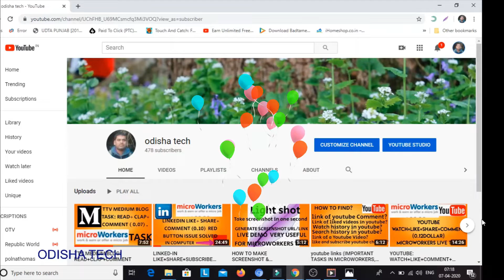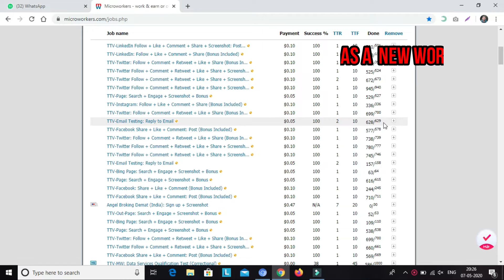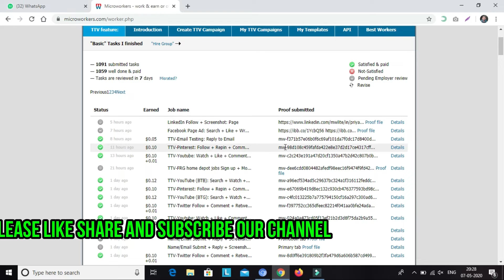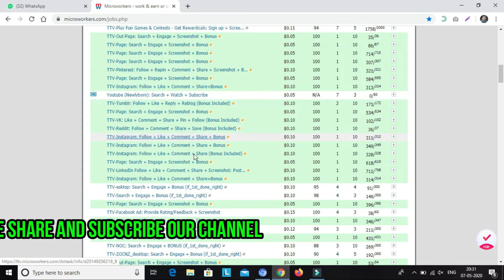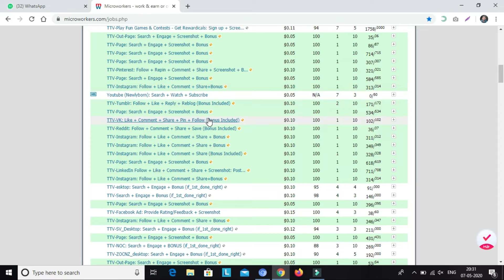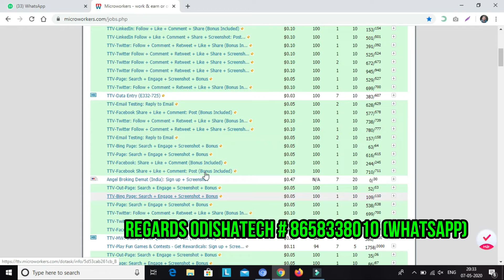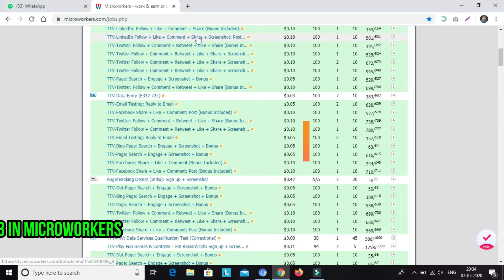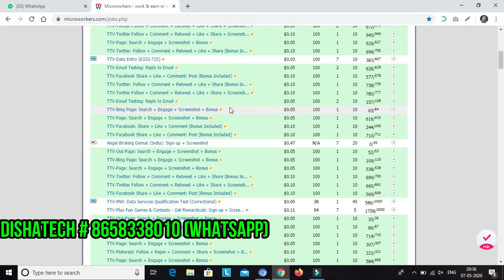ONLINE CHECK WRITER JOB FULLY EXPLAINED#MICROWORKERS (FOR NEW COMERS)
ARE YOU NEW TO MICROWORKERS?
ARE YOU CONFUSED WITH THE FOLLOWING IN MICROWORKERS?
YOU HAVE 300+JOBS AVAILABLE. BUT SUDDENLY IT DISAPPEARS AFTER COMPLETING ONE TASK?
ENTERING CORRECT VERIFICATION CODE. BUT SHOWING WRONG CODE?
GETTING ERROR WHILE GOING FOR TTV ONLINE CHECK WRITER TASK?
URL BLOCKED WHILE SHARING ONLINE CHECK WRITER JOB?

REGARDS
ODISHATECH
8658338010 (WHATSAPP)